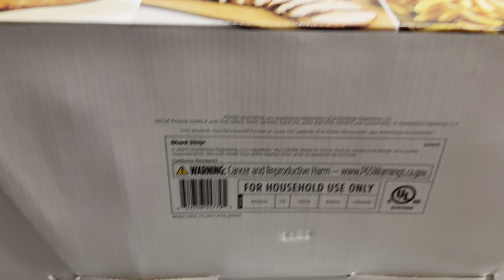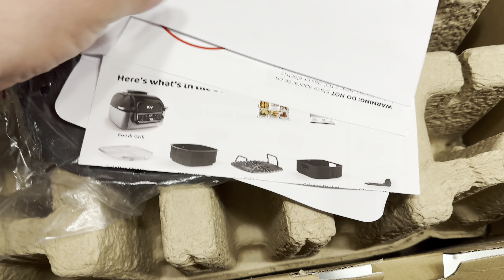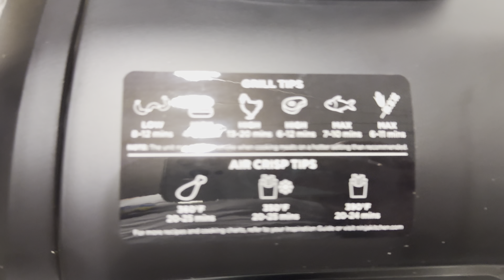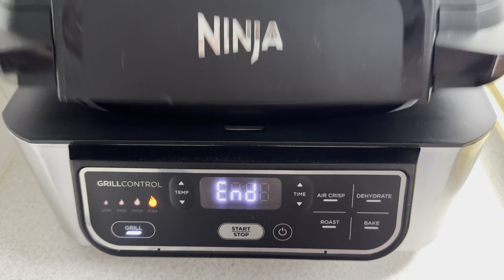Ninja AG301 Foodi 5-in-1 Indoor Grill with Air Fry Review - The Best Home Grill! [Multilang-SUB]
Link on Amazon

In this video, I review the Ninja AG301 Foodi 5-in-1 Indoor Grill with Air Fryer and show you why it's the best home grill for any kitchen. This versatile appliance grills, air fries, roasts, bakes, and dehydrates, all in one compact machine. Watch as I test its grilling power and explore all the features that make it perfect for indoor cooking. Whether you're grilling up steaks, air frying crispy fries, or baking a delicious dish, the Ninja Foodi has you covered! Don't miss out on this ultimate home cooking tool!